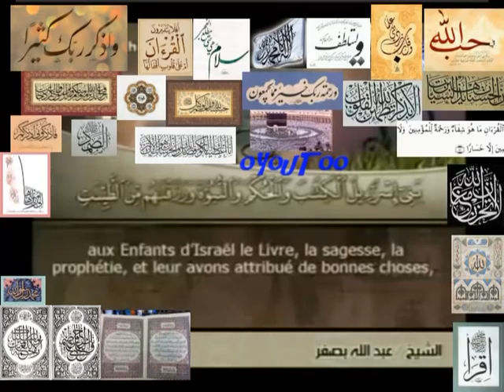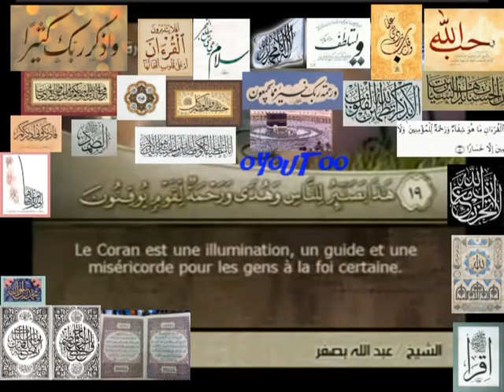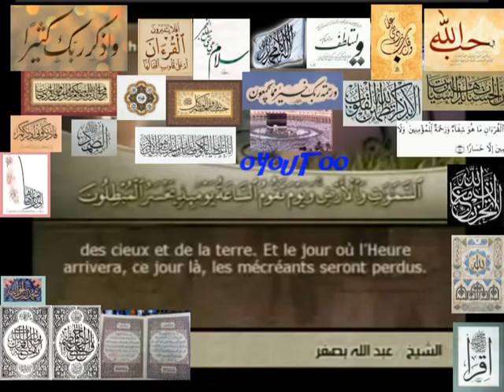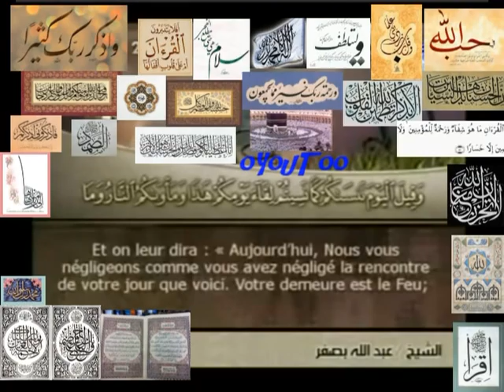Qoran Sourate 45 AL-JATHYA (L'AGENOUILLÉE) Arabe sous-titré Français Arabe ألجاثيه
Qoran Sourate 45 AL-JATHYA (L'AGENOUILLÉE) Arabe sous-titré Français Arabe
ألقرآن ألكريم سورة ألجاثيه